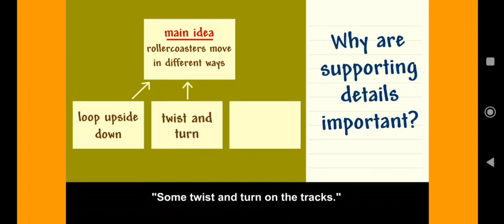20230406 W4 (01)